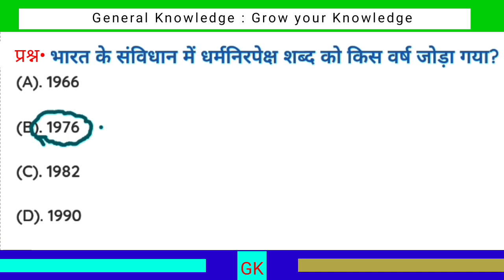भारत के संविधान में धर्मनिरपेक्ष शब्द को किस वर्ष जोड़ा गया था ? || Gk quiz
भारत के संविधान में धर्मनिरपेक्ष शब्द को किस वर्ष जोड़ा गया था ? || Bharat ke sanvidhan mein dharmnirpeksh Shabd ko kis varsh Joda gaya tha